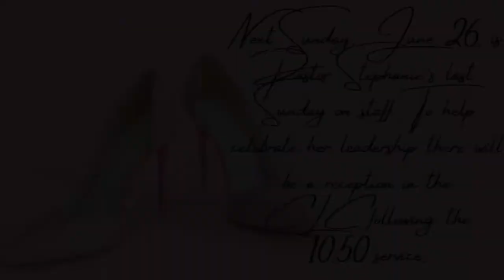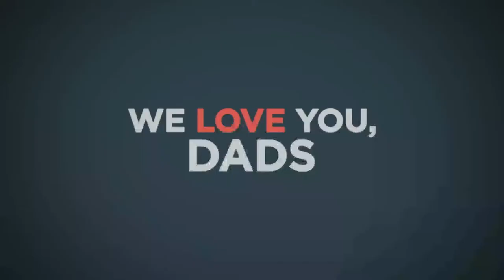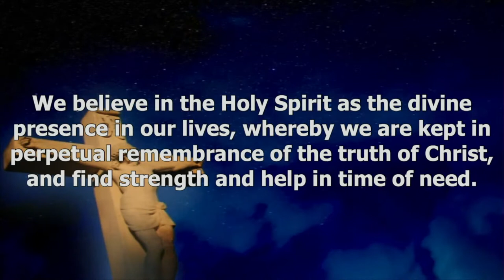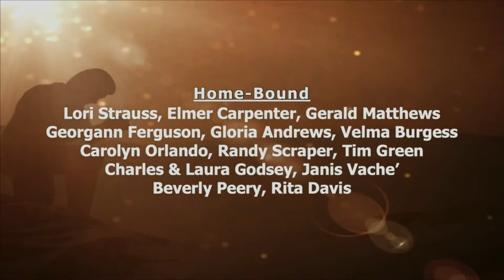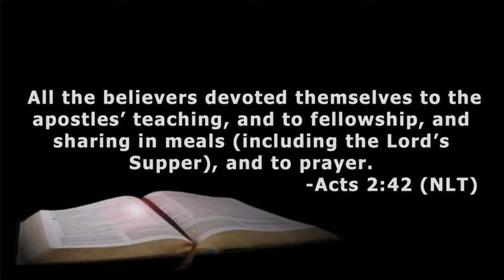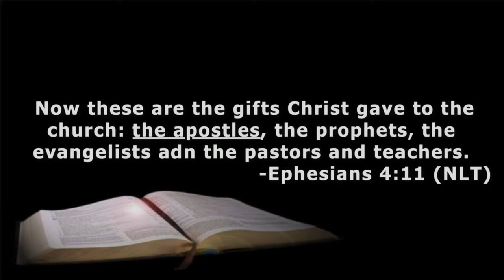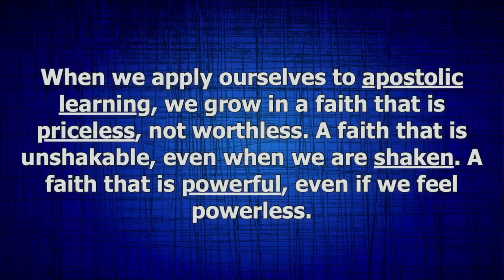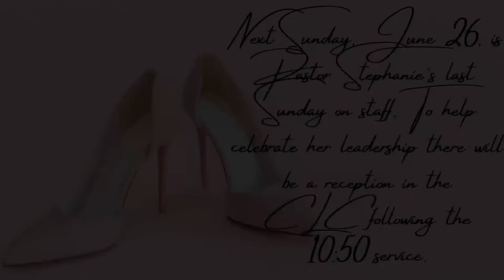Creating A Church: Apostle's Teaching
Join Pastor DA as he leads us deeper into our new sermon series, "Creating a Church." Today we look at the Apostle's Teaching and will study from Acts 2:42 NLT